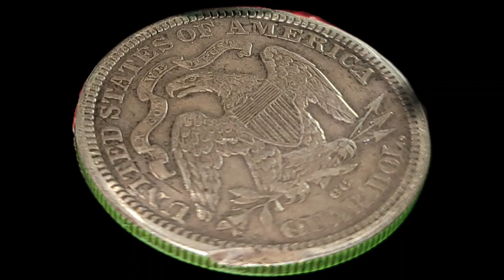Another Look at My 1876 Quarter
Recently I was inventoring my coins and re-exmined this #1876 CarsonCityQuarter. I was very surprised to find a DDO.

Thxs🫡